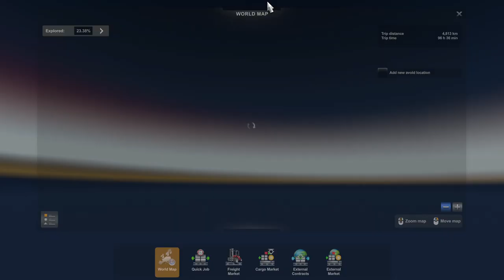Going to Russia, New delivery | Badajoz to Vyborg - Lavish Foods | Trip5 Part1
New job to Russia while truck is falling apart with malfunction

Enjoy the uncut gameplay with realistic feel, (Apologies for the crash and mess)

Thanks